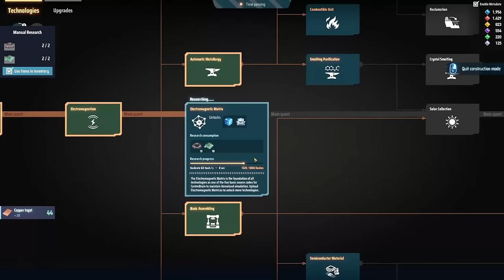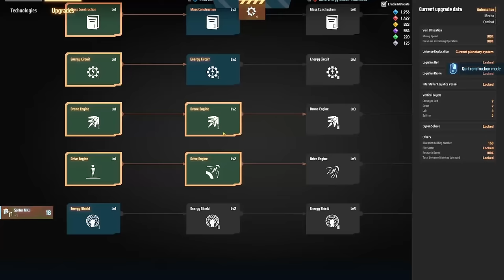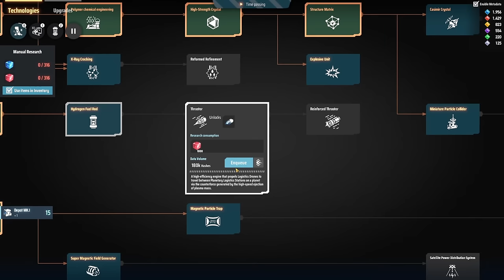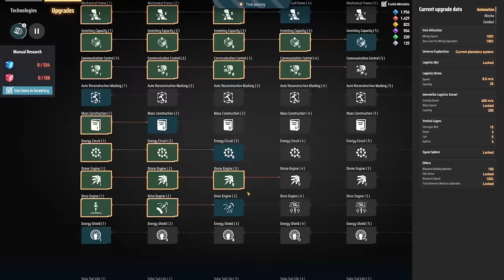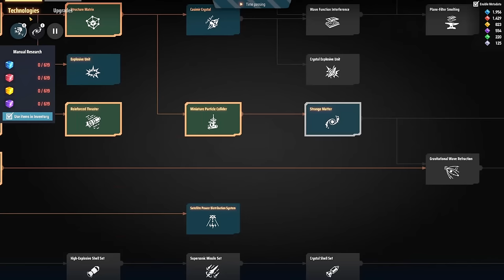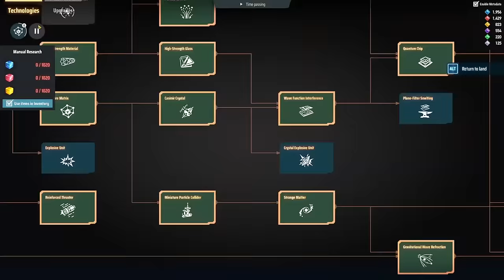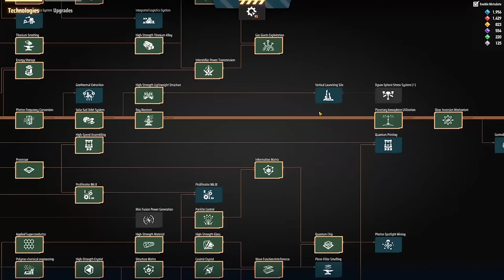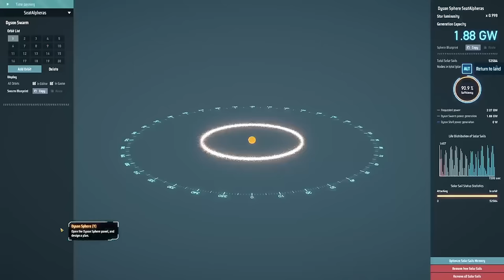Dyson Sphere Program Mission Impossible "Speedrun" - Random Seed / No Initial Blueprints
Welcome to a BLAZIN' FAST Dyson Sphere Program SPEEDRUN!  With a random seed and no initial blueprints.
The in game timer finishes at ~8h30m which made the mission impossible achievement!  This was played over two parts because I didn't know the in game timer ran slow :)